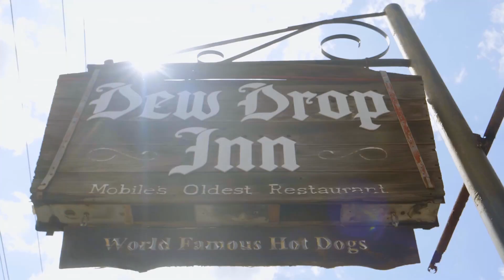Cardiovascular Disease Fellowship Program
At USA Health, we help people lead longer, better lives. To learn more about the University of South Alabama's Cardiovascular Disease Fellowship Program -- including information about faculty, program highlights and life in Mobile